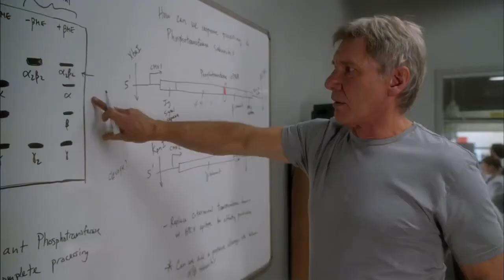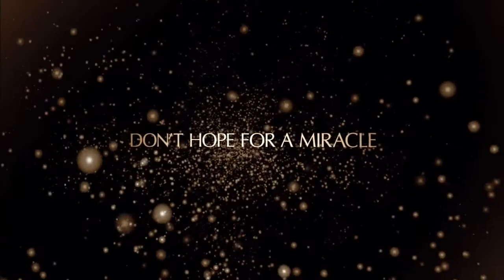Extraordinary Measures Ringtones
I recommend for creating ringtones.